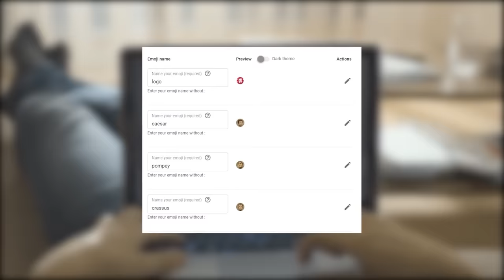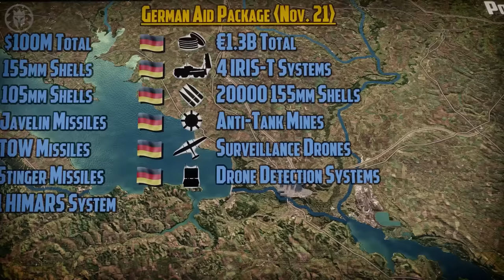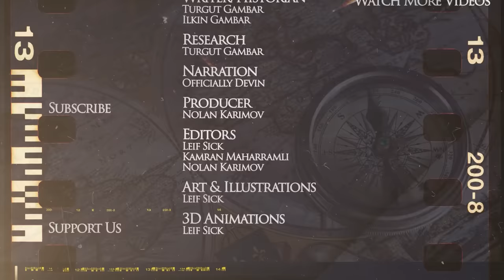Russian Avdiivka Attack Slows Down - Invasion of Ukraine DOCUMENTARY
Stay informed with our comprehensive breakdown of recent military movements in Ukraine! In this video, we delve into the significant advancements made by Russian units in the Avdiivka and North Luhansk sectors during late November. Witness the detailed account of battles near Yasynuvata 2 station, Tsarska Ohota, and Krasnohorivka, shedding light on Russia's strategic advancements and Ukrainian defenses.

Explore the evolving landscape as Russia solidifies control in key areas, impacting Ukrainian defenses and supply lines. Discover how Ukrainian forces are maneuvering to secure positions along the left bank of the Dnipro and the challenges they face in deploying heavy equipment.

Moreover, get the latest scoop on foreign aid to Ukraine, including pledges from the United States, Germany, Lithuania, and other nations. Dive into the impact of decreased aid flow due to global conflicts, with insights on how these aid packages might bolster Ukraine's defense capabilities.

Uncover the diplomatic landscape, including Western intentions for negotiations with Russia and the implications for Ukraine's strategic position. We'll discuss rumors of talks, internal conflicts within Ukraine's leadership, and external factors influencing these discussions.

Join us for an in-depth analysis of the ongoing conflict, Russia's military strategies, and the evolving aid scenario that shapes the battlefield. Gain insights into the equipment losses on both sides, offering a visual confirmation of the conflict's toll.

Video: Leif Sick
Script: Turgut Gambar
Narration: Officially Devin

00:00 Intro
01:33 Avdiivka, Bahkmut, Luhansk and Kherson Fronts
04:25 Military Support to Ukraine
07:50 International Situation, Middle East, Israel-Palestine
09:42 Internal Problems in Ukraine
11:31 Russian Army
13:25 Casualties, Conclusion